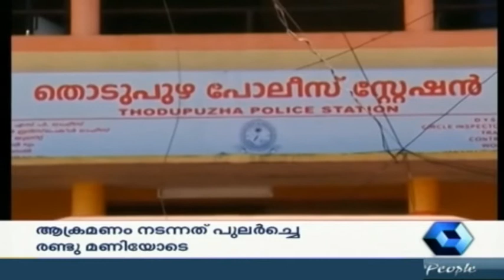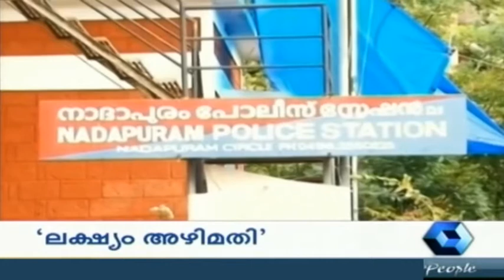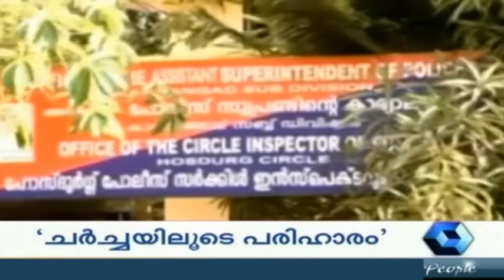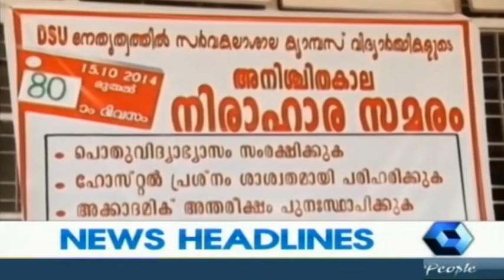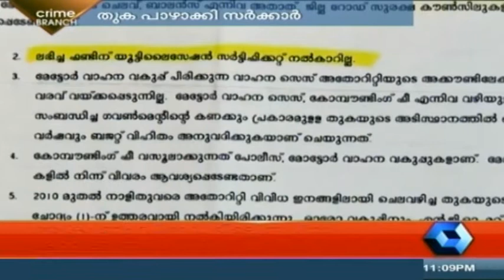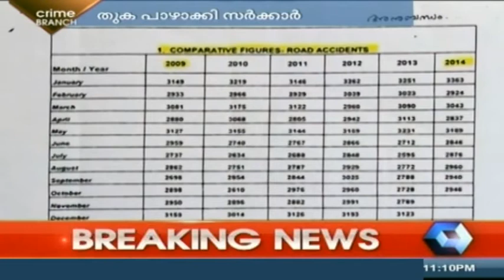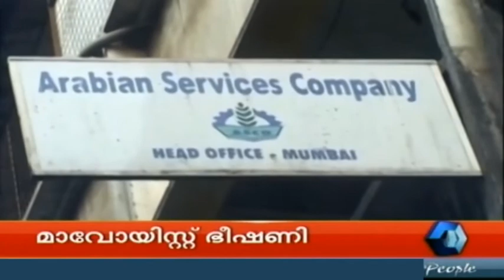Crime Branch 02 01 2015 Full Episode